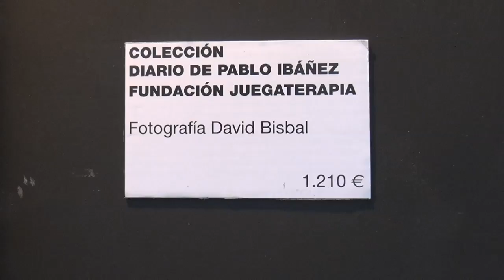Starlite 2 013,Exposicion de Fotografias de Pablo Ibañez,El Hombre de Negro,